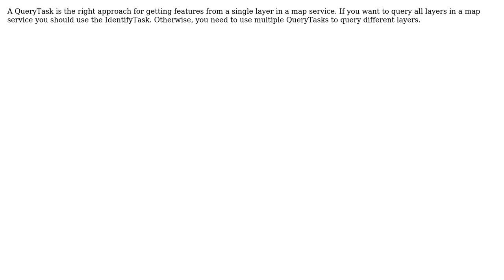GIS: Arcgis SDK for Android - Query multiple feature layers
With thanks & praise to God, and with thanks to the many people who have made this project possible! | Content (except music & images) licensed under CC BY-SA | Music | Images & others | With thanks to user Ronin user PolyGeo user jdONeill and the Stack Exchange Network Trademarks are property of their respective owners. You are responsible for your own actions.